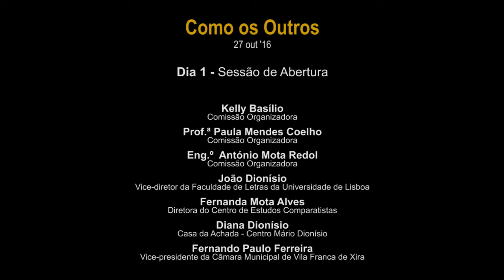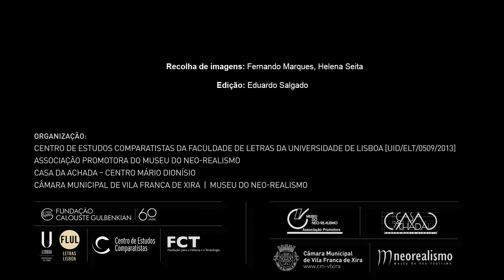Congresso Internacional Mário Dionísio (01)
Congresso Internacional Mário Dionísio - No centenário do seu nascimento – “Como uma pedra no silêncio…”, decorreu entre os dias 27 a 30 de outubro de 2016, na Faculdade de Letras – Universidade de Lisboa (dias 27 e 28), no Museu do Neo-Realismo, Vila Franca de Xira (dia 29) e na Casa da Achada – Centro Mário Dionísio, Lisboa (dia 30).

Registo audiovisual:
Dia 1, "Como os outros",  27 de outubro de 2016
Sessão de abertura
FLUL

Kelly Basílio – Comissão Organizadora
Prof.ª Paula Mendes Coelho – Comissão Organizadora
Eng.º António Mota Redol – Comissão Organizadora
João Dionísio – Vice-diretor da Faculdade Letras da Universidade de Lisboa
Fernanda Mota Alves – Diretora do Centro de Estudos Comparatistas
Diana Dionísio – Casa da Achada – Centro Mário Dionísio
Fernando Paulo Ferreira – Vice-Presidente da Câmara Municipal de Vila Franca de Xira

O Projecto “Sinestesia” do Centro de Estudos Comparatistas da Faculdade de Letras da Universidade de Lisboa, em colaboração com a Casa da Achada-Centro Mário Dionísio, o Museu do Neo-Realismo e a Associação Promotora do Museu do Neo-Realismo, organizou um congresso internacional sobre a vida e a obra de Mário Dionísio.

O objectivo principal deste congresso foi promover um debate tão alargado quanto possível sobre as diversas manifestações e vertentes da obra deste autor, trazendo um novo impulso à reflexão em torno de uma figura ímpar no panorama da cultura portuguesa, e aprofundando o estudo da intervenção literária, artística, pedagógica, política e teórico-crítica de Mário Dionísio, numa perspectiva comparatista, tirando partido da multifacetada rede de relações que esta permite estabelecer entre diferentes áreas de investigação.

Ficha técnica:
Comissão organizadora:
• Kelly Basílio (Centro de Estudos Comparatistas-Universidade de Lisboa);
• Paula Mendes Coelho (Centro de Estudos Comparatistas-Universidade Aberta);
• Diana Dionísio, Pedro Rodrigues (Casa da Achada-Centro Mário Dionísio);
• António Pedro Pita (Museu do Neo-Realismo-Universidade de Coimbra);
• António Mota Redol (Associação Promotora do Museu do Neo-Realismo);
• Maria Alzira Seixo (Centro de Estudos Comparatistas-Universidade de Lisboa).

Coordenação científica:
• Kelly Basílio (Presidente)
• Paula Mendes Coelho (Vice-presidente)

Comissão de Honra:
Arnaldo Saraiva (Univ. Porto); Carlos Mendes de Sousa (Univ. Minho); Carlos Reis (Univ. Coimbra); Catherine Dumas (Univ. Sorbonne- Paris III); Daniel-Henri Pageaux (Univ. Sorbonne-Paris IV); David Santos (Historiador de Arte); Eduardo Lourenço (F. Gulbenkian); Fernando Martinho (Univ. Lisboa); Gastão Cruz (Escritor); Ida Ferreira Alves (Univ. Federal Fluminense, Niterói); Isabel Pires de Lima (Univ. Porto); Isabel Rocheta (Univ. Lisboa); João Dionísio (Univ. Lisboa); Jorge Silva Melo (Actor); José Alberto Machado (Univ. Évora); José Carlos de Vasconcelos (Escritor); José Carlos Seabra Pereira (Univ. Coimbra); José Jorge Letria (Escritor); José Manuel Esteves (Univ. Paris-Nanterre); José Manuel Mendes (Escritor); Júlio Pomar (Pintor); Liberto Cruz (Escritor); Manuel Frias Martins (Univ. Lisboa); Manuel Gusmão (Univ. Lisboa); Margarida Acciaiuoli, (Univ. Nova de Lisboa); Maria João Brilhante (Univ. Lisboa); Mário Cláudio (Escritor); Nuno Júdice (Escritor); Osvaldo Silvestre (Univ. Coimbra); Rui Canário (Univ. Lisboa); Sílvia Chicó (Univ. Lisboa); Vítor Serrão (Univ. Lisboa); Vítor Viçoso (Univ. Lisboa).